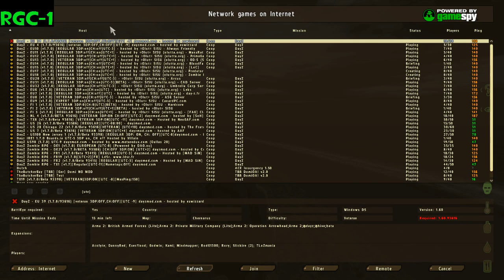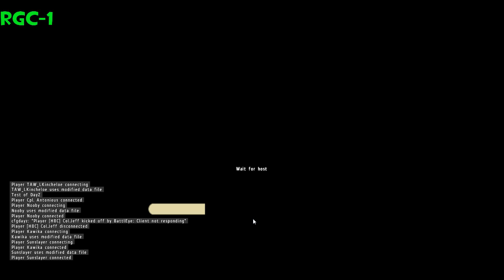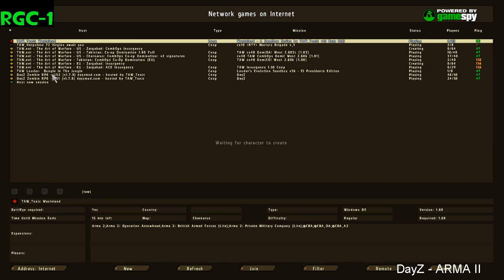Arma 2 - DayZ Livestream w/ Nooby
Recorded live on June 8 at 7:41pm. -- Recorded live on twitch.tv